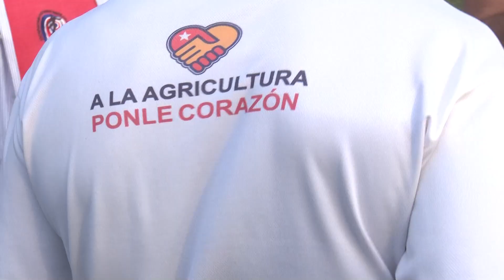Realizan feria agropecuaria en Santiago de Cuba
La alimentación del pueblo constituye una prioridad del país. En Santiago de Cuba se realizan acciones que permiten el desarrollo de ferias agropecuarias en especial por la celebración del día de las madres. Más detalles en el siguiente reporte.